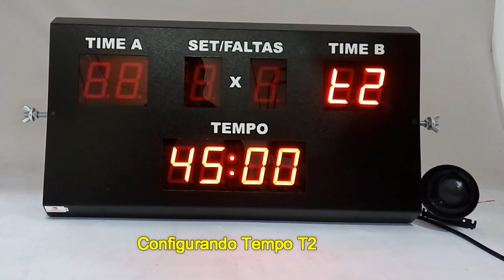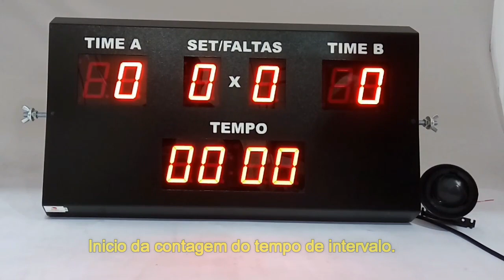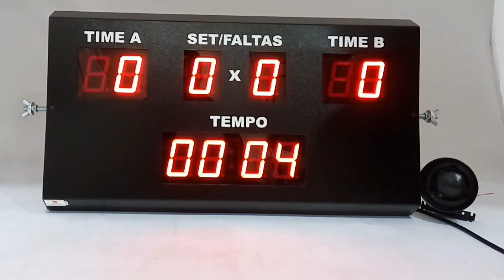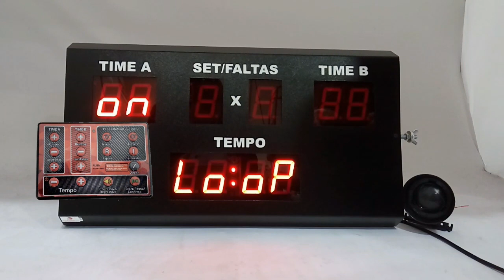Placar Eletrônico Poliesportivo - RBFUT2